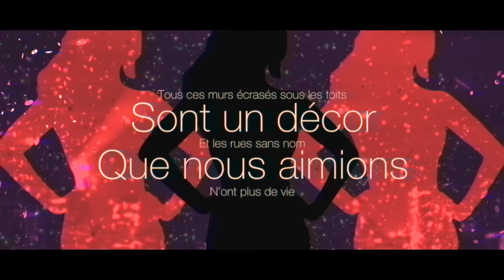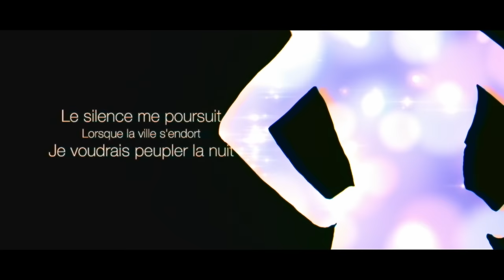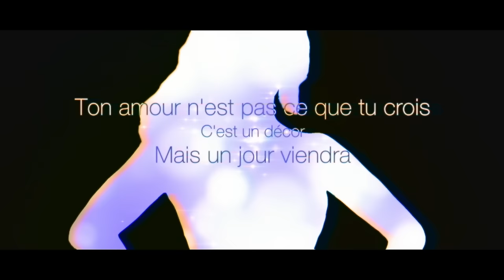Dalida - Dans la ville endormie (Lyric Video)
Dalida " Dans la Ville Endormie  (My Year Is A Day)
Paroles de Tom Arena
Adaptée en Français par Claude Lemesle
Musique de William Sheller
© EMI Music Publishing France / EMI Songs France, 1968
Avec l’aimable autorisation d’EMI Music Publishing France. Droits protégés.
Le titre composé par William Sheller est synchronisé dans le nouveau James Bond « Mourir peut attendre »